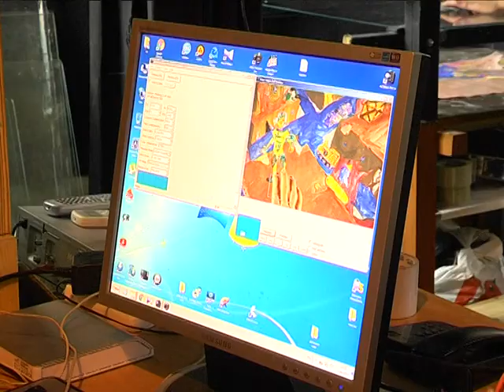Мультфильм Полины Шевченко из Днепра взял гран-при на "Чилдренкинофесте"